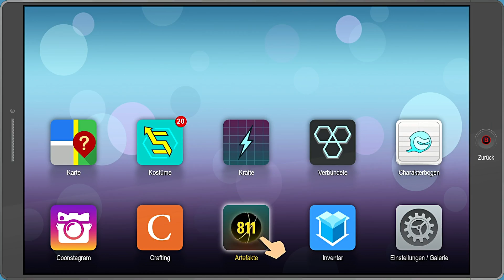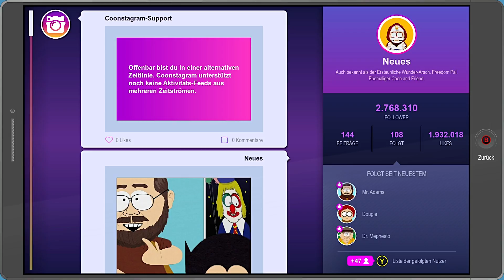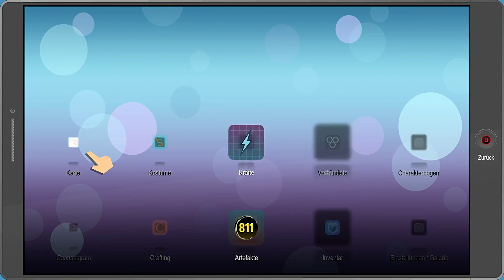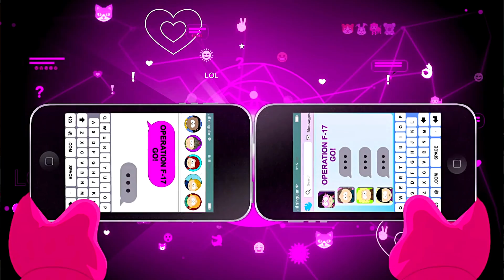SOUTH PARK: DIE REKTAKULÄRE ZERREIẞPROBE #096 🤣 Mein früheres Leben | Let's Play South Park: DrZ